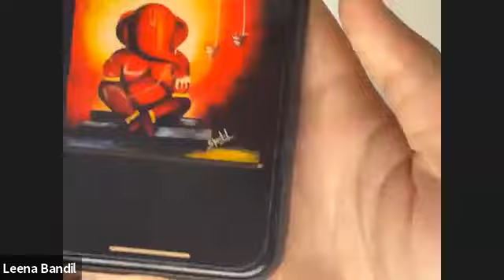Aug 19 2020 Super Senior Batch 4:00-5:00 PM